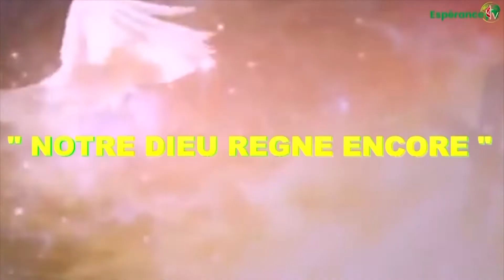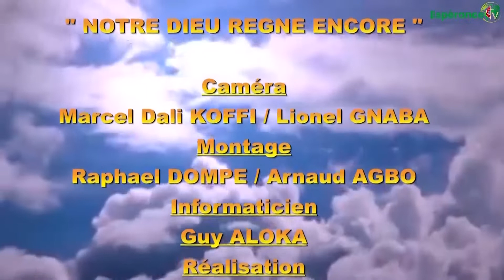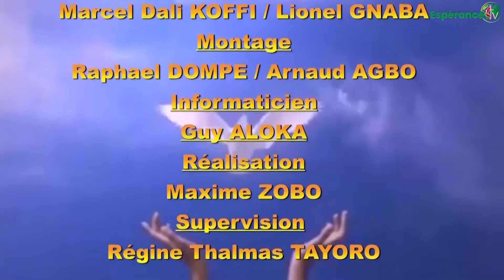NOTRE DIEU REGNE ENCORE DU MARDI 01 DECEMBRE 2020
Thème:" L' Obéissance aux ordres de l'Eternel" Josué  11 V  12-15
Oratrice:  Pasteure Suzelle Elisabeth ATAWA Epse LEZOU de l'EMU Nazareth de Bonoumin